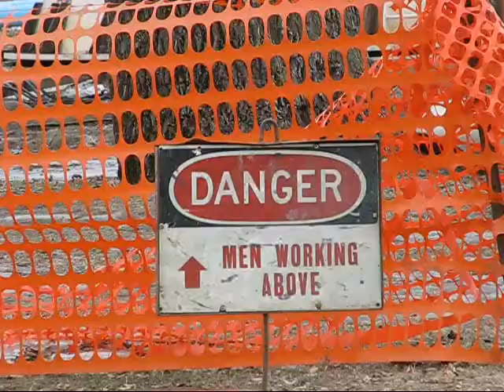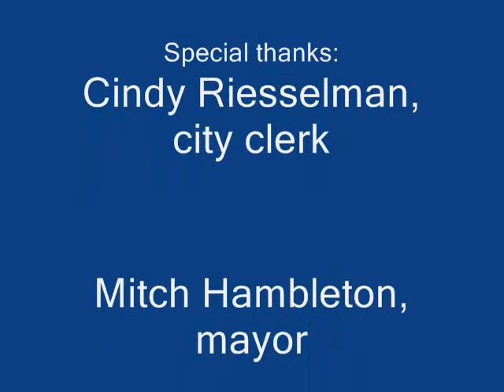Dallas Center water tower